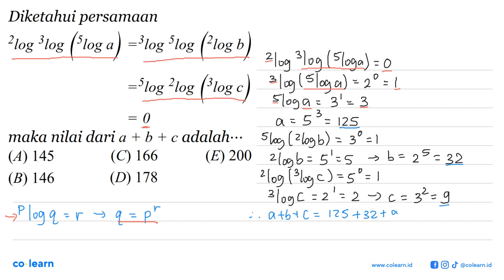Diketahui persamaan 2log(3log(5loga))=3log(5log(2logb)) =5log(2log(3logc)) = 0 maka nilai dari a ...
Diketahui persamaan 2log(3log(5loga))=3log(5log(2logb)) =5log(2log(3logc)) = 0 maka nilai dari a + b + c adalah ...

Topik atau Materi: Persamaan Logaritma - Grafik, Persamaan, dan Pertidaksamaan Eksponen dan Logaritma - ALJABAR - Matematika Kelas 10 SMA -

00:00 : Bedah Soal
01:00 : Konsep, rumus dan pengertian Persamaan Logaritma
01:18 : Langkah penyelesaian soal
01:43 : Jawaban akhir
02:13 : Penutup